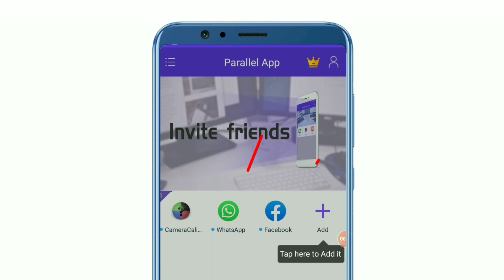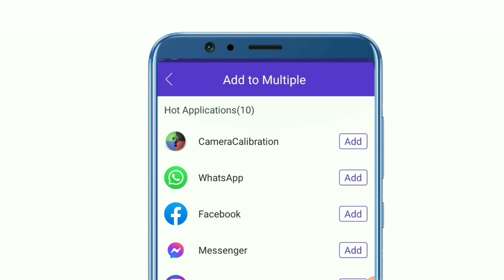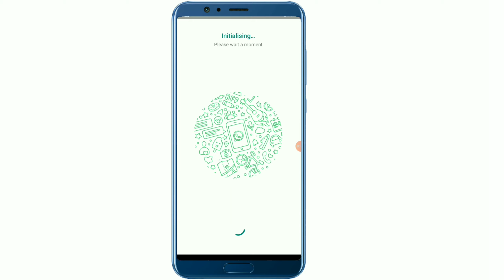1 mobile 2 WhatsApp use একটি মোবাইলে দুটি হোয়াটসঅ্যাপ ব্যবহার করুন,Use two WhatsApps on one mobile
onemobiletwoWhatsAppuse WhatsApp setting

Hello friends how are you all i hope you are all well

How to use two WhatsApp on a mobile You can learn how to use two WhatsApp on a mobile by watching today's video

You can learn how to run two WhatsApps on one mobile by watching this video